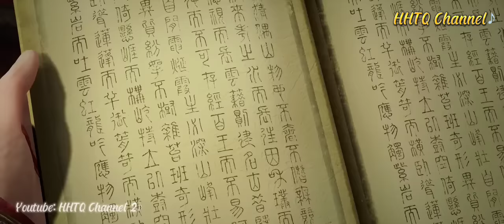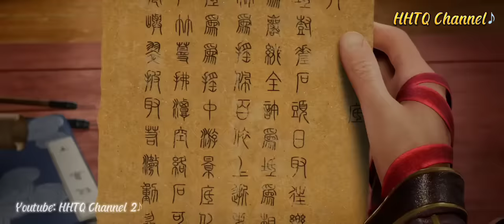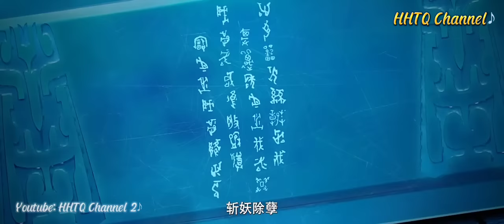Thần Mộ Trọn Bộ Thuyết Minh Tiếng Việt - Hoạt Hình 3D Trung Quốc Hay Nhất 2022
Vì lí do bản quyền nên không bật kiếm tiền được nên mọi người yêu thích mình thì ủng hộ mình qua STK hoặc Momo mình xin chân thành cảm ơn mọi người!
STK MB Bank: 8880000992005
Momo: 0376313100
Tên Tài Khoản: NGUYEN KHOA MINH DAT
Nguồn video Tencent Video:
Nguồn phim Vietsub: Animehay, hhkungfu, hhpanda
Nguồn phim Thuyết minh: tvhay, hh3dhay, phê hoạt hình,...
👉LƯU Ý: Bản quyền video thuộc về nhà làm phim và mình không sở hữu bất kỳ hình ảnh hoặc âm thanh nào. Trân trọng!
©HHTQ Channel 2
thần mộ trọn bộ thuyết minh
than mo tron bo thuyet minh
tomb of fallen gods